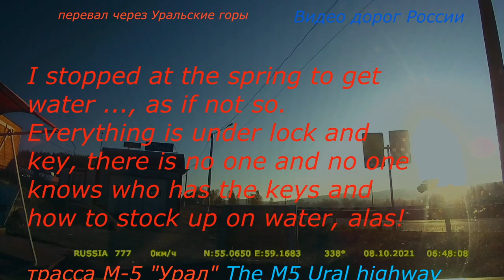Перевал серия 514 трасса М 5 Урал Владивосток Крым